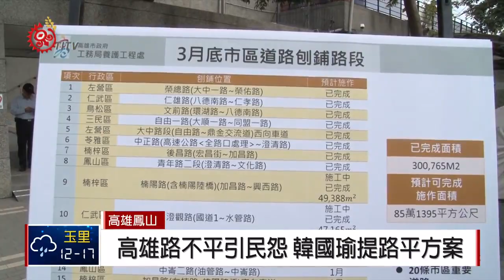韓國瑜拚路平 高雄3月底前重鋪20條路 2019-01-22 IPCF-TITV 原文會 原視新聞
韓國瑜表情嚴肅，話說得很重，因為高雄市民都在關心路平進度，去年底接連豪雨造成高雄市區道路塴出5千多個坑洞，當時路不平造成民怨，韓市長上任提路平方案，全民監督。

韓國瑜上任還不到一個月，照顧長者的文健站很有感，覺得路真的變平了。

為了提升道路品質，高雄市工務局規劃3月底前完成20條的市區重要道路，要扭轉外界對高雄馬路凹凸不平的刻板印象。